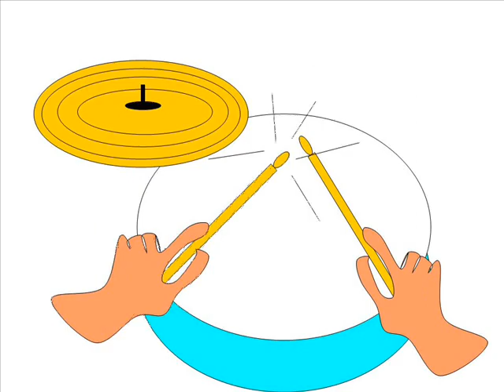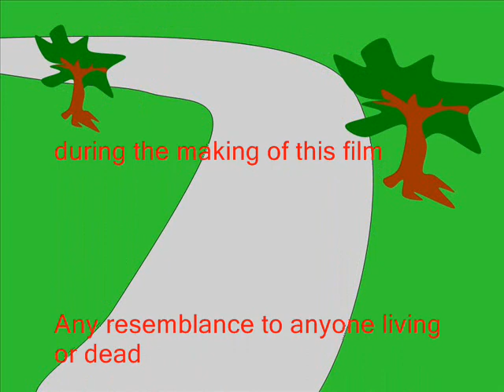No Way Sis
A small project I put together to demonstrate to students the use of Powerpoint and Windows Movie maker.  thought I would share it wth the world.  Liam and Noel if you like it send me £20,000 and you can have it.  Everybody elde enjoy it for free.  ;0)